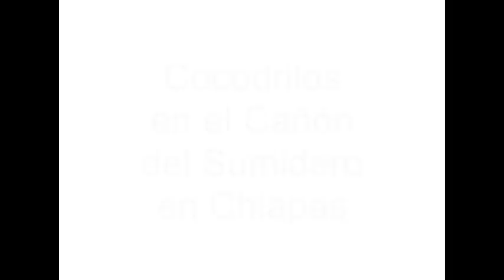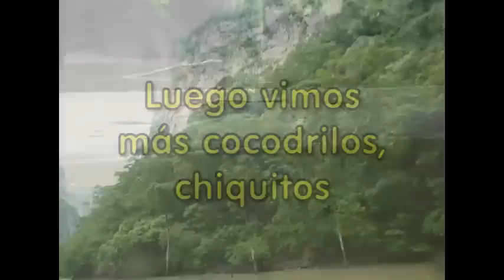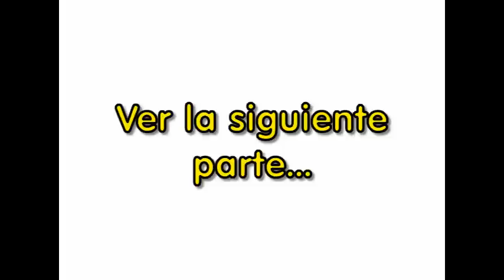Cocodrilos en cañón del sumidero Chiapas - Parte 3